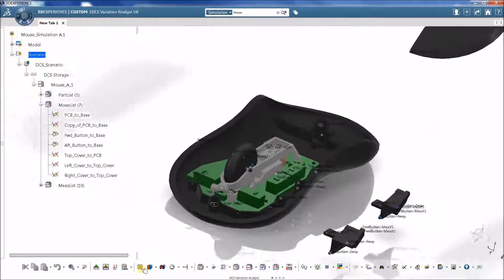4a Part Geometry - How To Build Your Tolerance Analysis Model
The first requirement of a 3DCS Variation Analysis model is the nominal part geometry.

This can include parts and assemblies from most CAD programs including CATIA, SolidWorks, and NX.  The top level assembly is imported into the 3DCS software and is ready for analysis. If the nominal geometry does not exist yet or is incomplete, points can be used to represent features in place of the CAD geometry.

This is common to represent tooling in an assembly.  Points can also be used to test design changes before the effort is made to update the CAD data. This is an advantage to optimize the design before the geometry is finalized. Old parts can be swapped out for new parts as the design is updated without losing any information already created in the model.